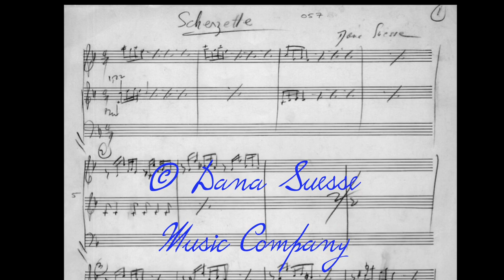Aaron Patterson: "Scherzette" (Dana Suesse) arranged by Aaron Patterson.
Scherzette (a.k.a. Whirligig) composed by Dana Suesse (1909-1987), arranged by Aaron Patterson.
Recorded 2021 on the world famous Wanamaker Organ in Philadelphia. Patterson, from Philadelphia, entered the Curtis Institute of Music in 2018 and studies organ with Alan Morrison. All students at Curtis receive merit-based, full-tuition scholarships, and Mr. Patterson is the Charles and Judith Freyer Annual Fellow.
Mr. Patterson won first place at the 2017 Albert Schweitzer Organ Competition and the 2016 West Chester University International Organ Competition. He is a recipient of the Pogorzelski-Yankee Memorial Scholarship from the American Guild of Organists and the Bart Pitman Memorial Music Scholarship from the Delaware Valley Music Club.
Mr. Patterson has appeared as a soloist with the Olney Symphony Orchestra and has performed at the Kimmel Center’s Organ Day and the Friends of the Wanamaker Organ Spring Concert. In the summers, he has attended the Philadelphia Young Artists Camp, Summer @ Eastman High School Organ Academy, and the Organ Institute at the Oregon Bach Festival. Aaron is assistant organist at Tenth Presbyterian Church as well as an assistant Wanamaker Grand Court organist. He has also been organ scholar at St. Thomas’s Episcopal Church in Whitemarsh, Pa and an occasional recitalist at Boardwalk Hall.
Mr. Patterson began his musical studies with the piano at age four and previously studied organ with Dennis Elwell. In his spare time, he enjoys reading, hiking, and bible study.